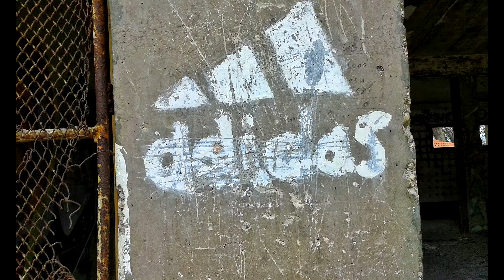El colegio esqueleto (lugares abandonados 2015 - Urbex